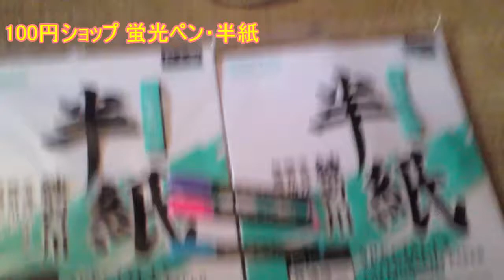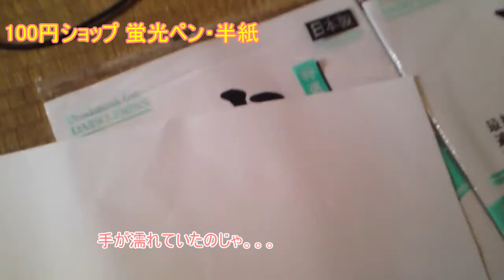100円ショップ 蛍光ペン・半紙(マスキングシートに使える)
ダイソーの半紙、親がコピー用紙と間違えて買ってきた。

こういうのは100円ショップじゃなく、普通の店の方が安い所ありますよね。薄いのでマスキングシートとして絵を描く練習にもいいと思います。